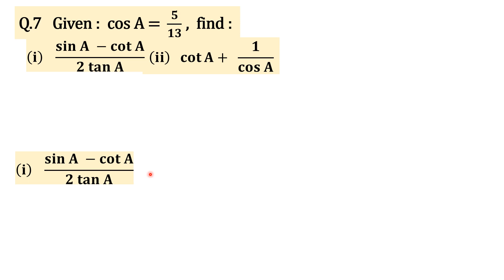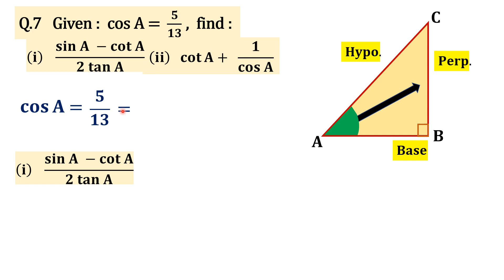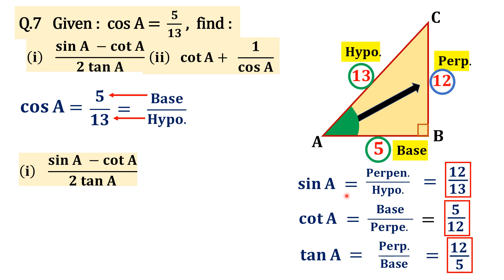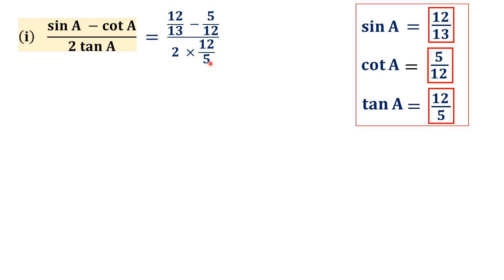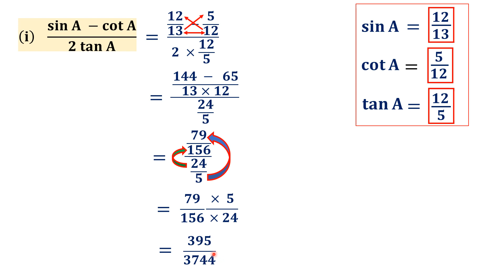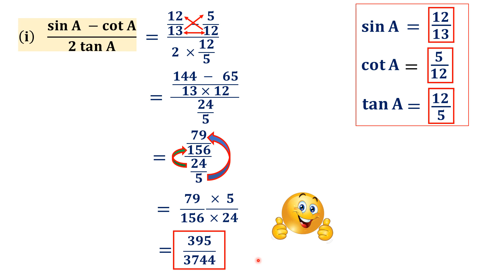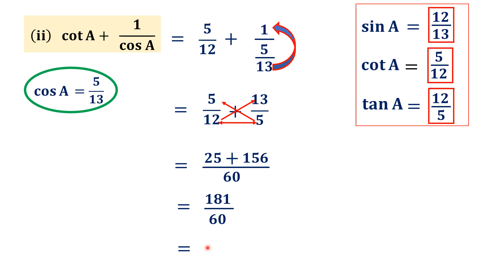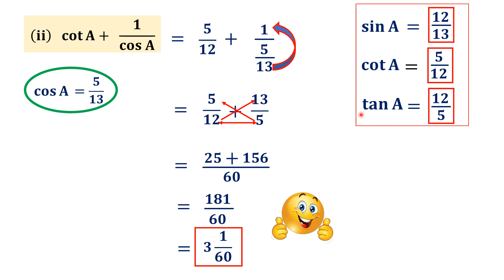Trigonometrical ratio class 9 icse ex 22a | icse class 9 math trigonometrical ratio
Trigonometrical ratio class 9 icse ex 22a
icse class 9 math trigonometrical ratio